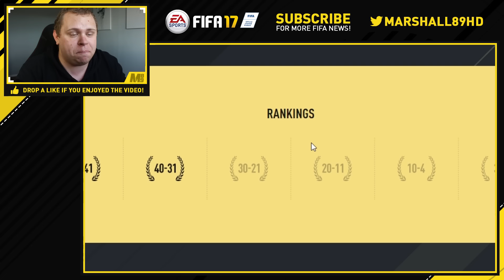FIFA 17 OFFICIAL PLAYER RATINGS! 50-31 w/ AUBAMEYANG & MORE | FIFA 17 ULTIMATE TEAM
FIFA 17 OFFICIAL PLAYER RATINGS!! 50-31 w/ AUBAMEYANG & MORE!
Smash that thumbs up lads for more FIFA 17 content!
Cheap MSP/PSN and Game Codes Use 'M89' for a discount!

Today we take a look at my FIFA 17 Official Player Ratings! The likes of FIFA 17 Aubameyang, FIFA 17 Robben and the FIFA 17 Payet are included! Who will be the highest rated player on FIFA 17?

FIFA 17 Reviews Coming soon... FIFA 17 Player Reviews hype!!